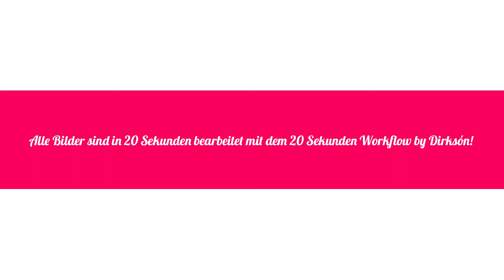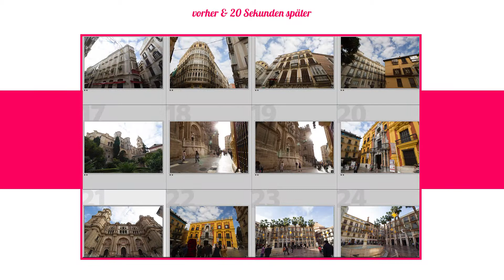S13E01: Canon EF-S 10-18mm STM FOTO & VIDEO Samples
Heute sind wir in Malaga unterwegs mit der Canon EOS 550d und dem Canon EF-S 10-18mm STM Objektiv.

Die Kamera gibts gebracht für 250 Euro, das Objektiv kostet neu 240 Euro. Die Bildbearbeitung ist in 20 Sekunden fertig mit dem außergewöhnlichen 20 Sekunden Workflow by Dirksón! zu finden auf